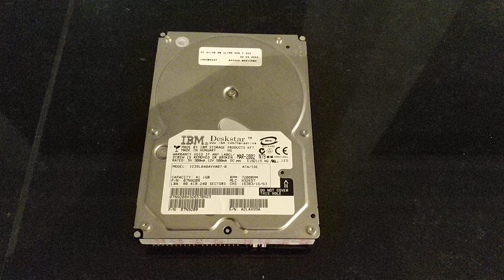IBM 41.1GB Deskstar IC35L040AVVA07-0 HDD IDE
P/N 07N9208
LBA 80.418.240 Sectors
RPM 7200
MLC H32657
CHS 16383/16/63
3.5"
IDE